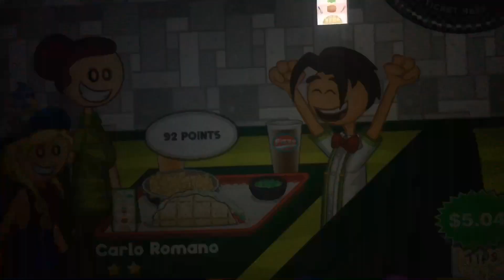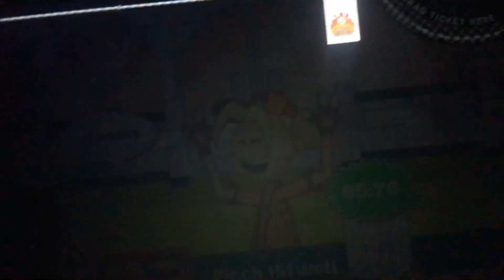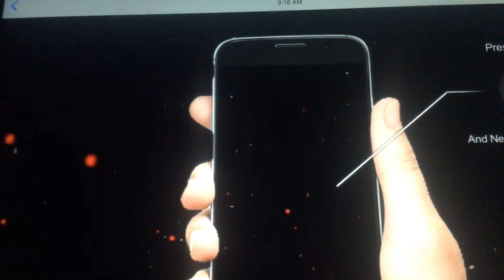Papa’s Taco Mia HD 22 day